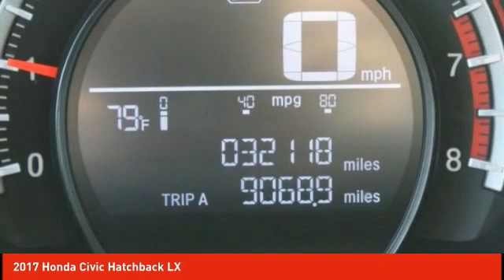2017 Honda Civic Hatchback Schlossmann Honda City Inventory 00216A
2017 Honda Civic Hatchback LX

3450 South 108th St.